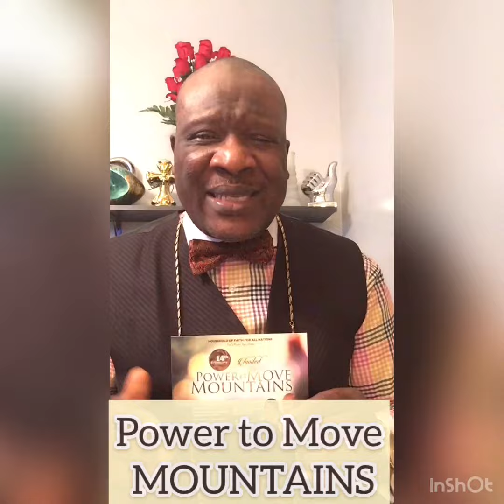Hoffan 14th Anniversary Convention Invite:Power To Move Mountains!